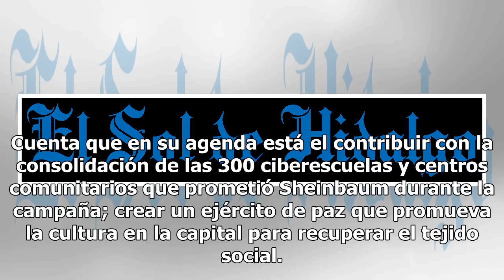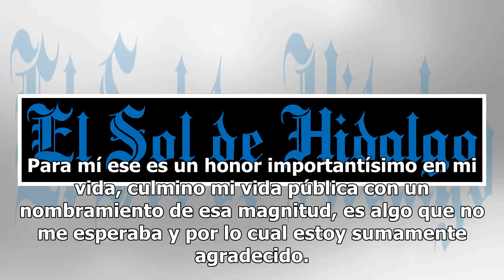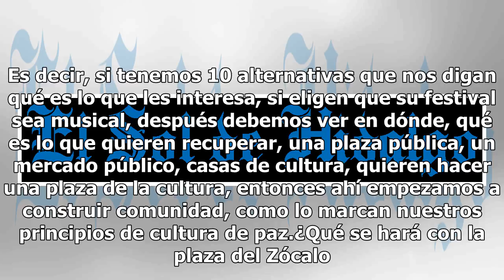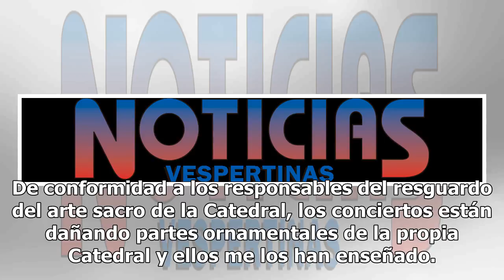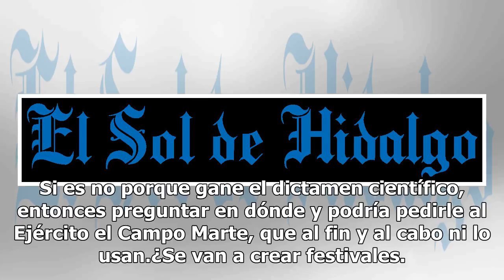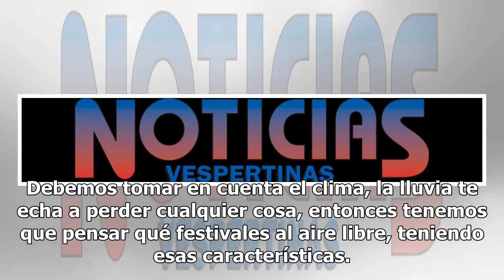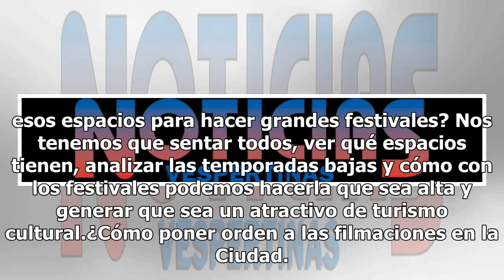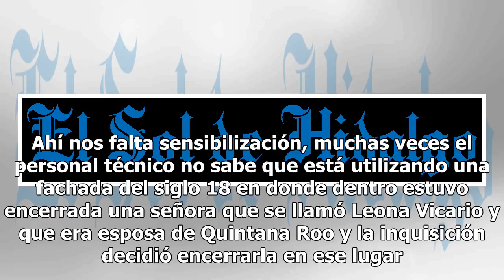Conciertos al Campo Marte, “al fin que no lo usan", señala Suárez del Real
Para el diputado José Alfonso Suárez del Real el nombramiento que recibió por parte de la jefa de gobierno electa, Claudia Sheinbaum, como próximo secretario de Cultura es hasta ahora el más relevante en su carrera. En entrevista con El Sol de México admite que se siente agradecido por la oportunida...